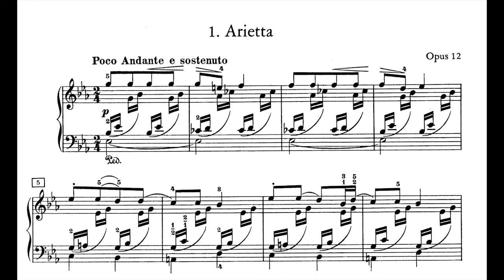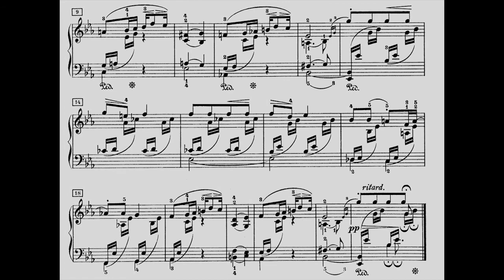Grieg - Lyric Pieces, Op. 12, No. 1, 'Arietta' (August Förster 170)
A short, sweet Norwegian theme.

Help me keep my piano in tune! Donations are greatly appreciated

Piano: August Förster 170
Audio Recording: iPhone 5s